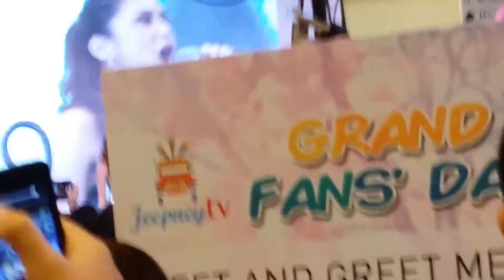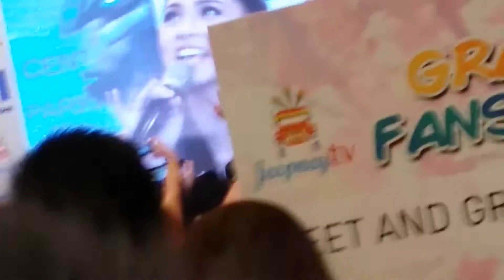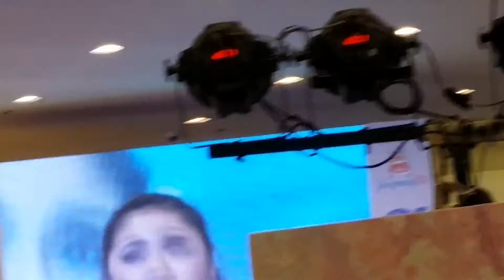Say We Don't Care - Kim Chiu (KimXiGrandFansDay) @SM San Mateo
Sensya na po malikot =)) Ganyan talaga kapag nakikita idol! hihi. Di matali :D